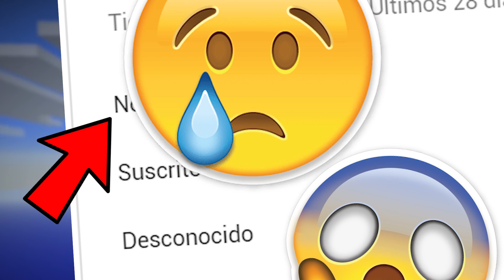MINECRAFT pero CUANDO SALTAS NOS TELETRANSPORTAMOS! 😱💥 MINECRAFT es ALEATORIO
En minecraft cada vez que saltamos nos teletransporta a otro lugar aleatorio! nos teletransporta a por los diamantes!